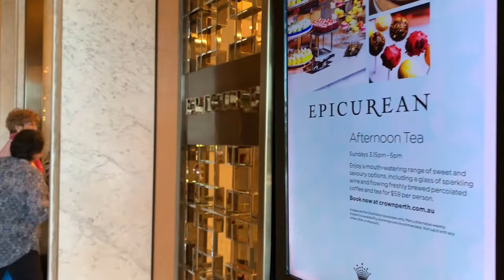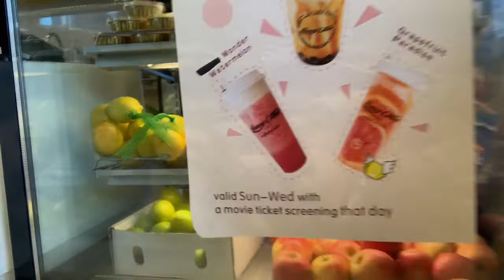Stephanie's turns 8th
Special day for our Princess Happy Birthday